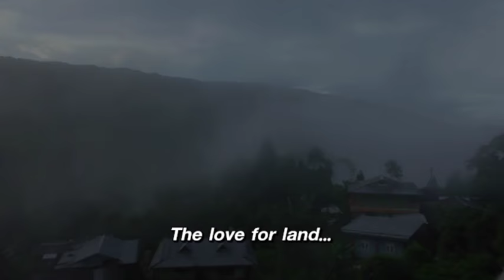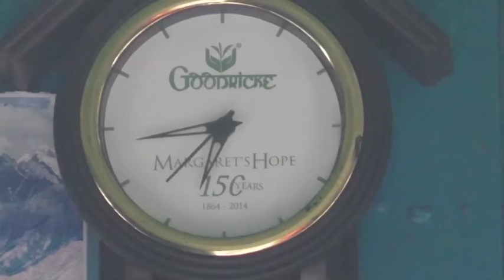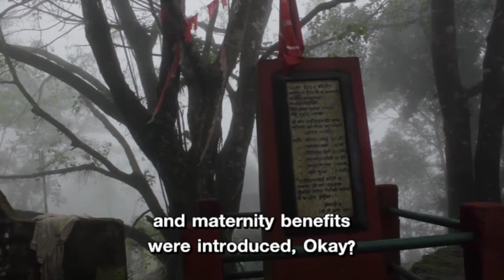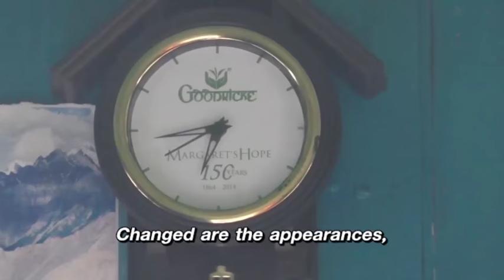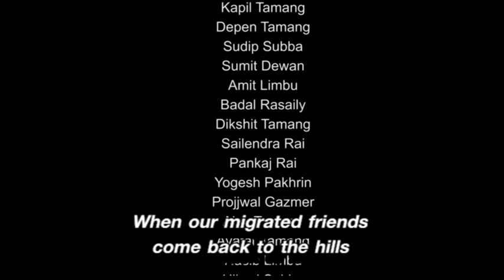"Silence Flows" _ The Life in Margaret's Hope Tea Garden, Darjeeling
English subtitled version of Nepali documentary film "Nabolda naboldai"

Margaret’s Hope in Darjeeling is a tea garden owned by Goodricke. A so-called ‘good’ tea garden owned by a ‘good’ company. Looking back, this garden witnessed the incident of firing on workers in 1955, the first firing on workers in ‘independent’ India. 6 people were martyred but the struggle wrested out several facilities for entire tea workers. Some time back, on the occasion of 150 years of the garden, a promotional documentary film was made, which obviously tried to portray this garden as an oasis.
Some local youths decided to find out the reality and portray it. Their journey started. They imagined a song and worked with it. The life in the gardens, the joy and sorrow, the song and the journey intermingled to get the shape of this nepali documentary—‘Nabolda Naboldai’. The English subtitled one is ‘Silence Flows’ and ‘Boye Chole Nirobota’ is the Bengali subtitled one.